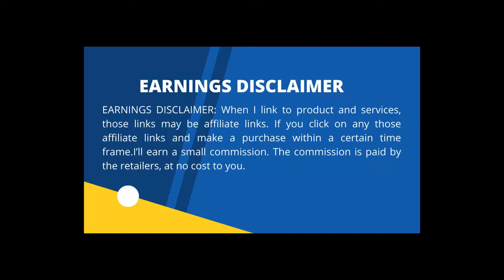🔥🔥Best Rainfall Shower Heads 2022🔥🔥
Shower Head with Handheld - Sporeye 10 Modes Rain Shower

AquaDance 7" Premium High-Pressure 3-Way Rainfall Combo

Dual Shower Head With Handheld, Briout 10 Settings High-Pressure Rain Shower